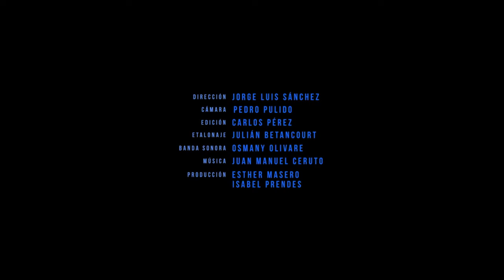Malú Tarrau comenta sobre su personaje de Juana Borrero en “Buscando a Casal”